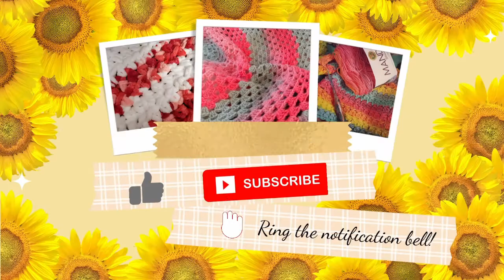A Short CrochetWithMe (No spoken words!) #1 - Sunflower's Creative Showcase & Crochet - 02.21.2022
Hello! I'm Sunflower the Fiber Faerie, also known as Ashley, and I thought you might enjoy taking a short break from life to spend a few minutes crocheting with me. The music is pretty and relaxing. Take a deep breath, relax, and focus on only your WiP for the next five and a half minutes. Enjoy!

In this video I am working on a giant granny square blanket. It is made with Caron Simply Soft in Cream, Dark Gray, Lilac, Purple, and Sage.

I am using an Ebony Furls Hook, size G+ (4.5 mm) and my sterling silver crochet ring. For more details on my crochet ring, see my "Super Gratitude Sunday #1" video.

Intro and Outro Music: Positive Fuse
Musician: French Fuse

I am participating in the BustYourStash2022 Challenge with the Yarn Hookers for all of 2022, and you can keep tabs on my progress here.

The Yarn Hookers are:
Ginger the Yarn Geek @theYarnGeek
Julie the Wippy Chick @WippyChickCrochet
Melanie (or Mel for short) @melsbookishera

HAPPY MAIL:
*** I am on a YARN DIET! Cards & letters are desired more than gifts, but especially please, for the time being, NO yarn! I'd much rather have a lovely letter, please!!! ***

Sunflower the Fiber Faerie
United States

If you feel you learned something valuable from this video, please consider leaving me a tip: